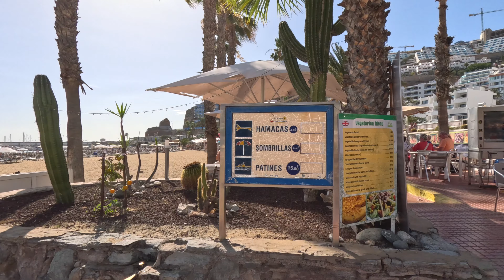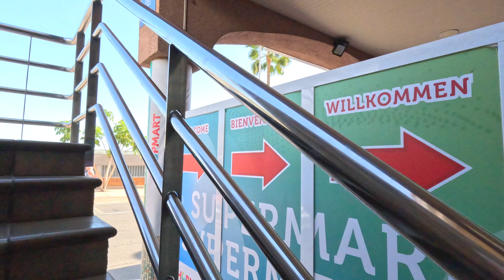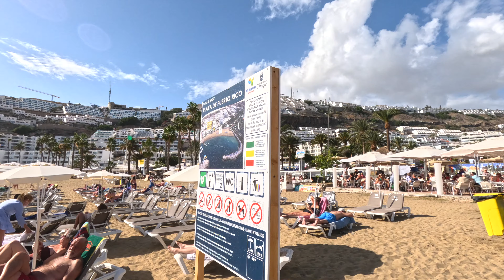Afternoon Stroll | Puerto Rico Beach | Gran Canaria 2023 | We❤️Canarias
If you like what you see, please help our channel grow with a LIKE on the videos and a COMMENT.